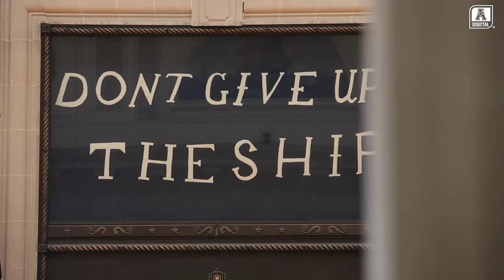2017 Army vs Navy Feature - Redemption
Navy returns to Lincoln Financial Field to seek redemption against Army in this year's most anticipated matchup!